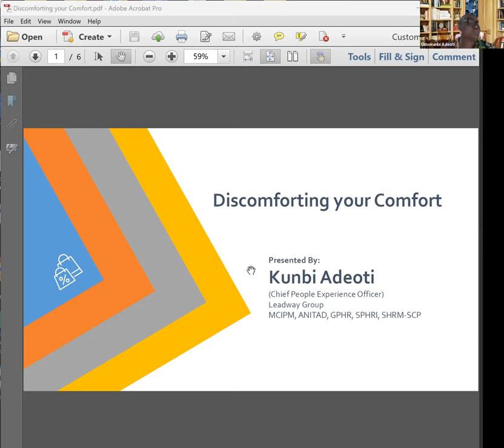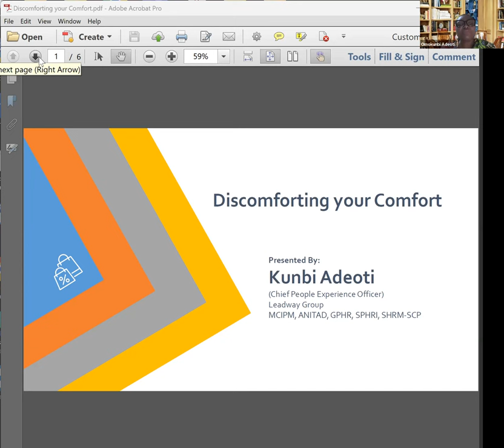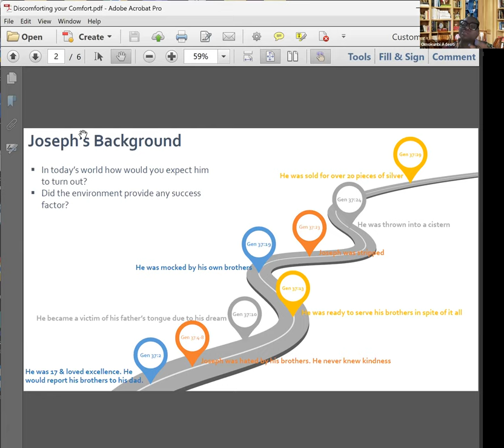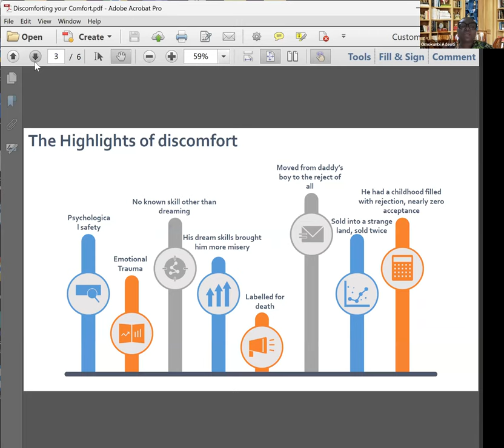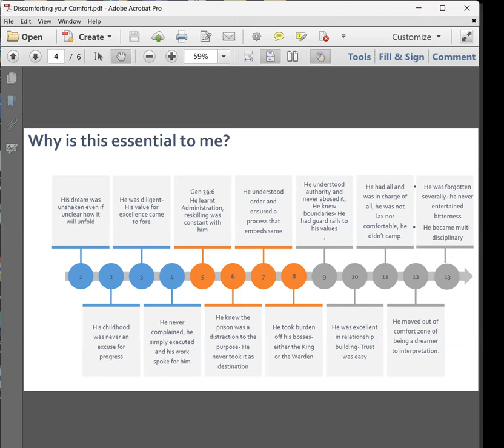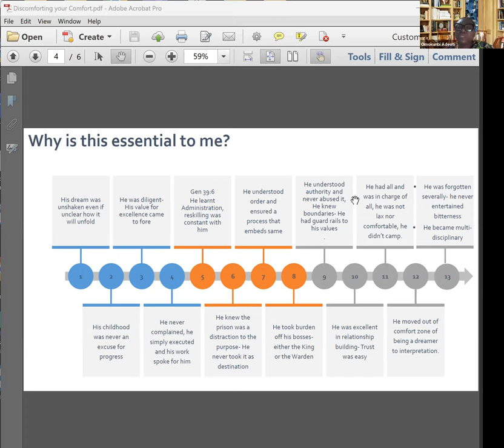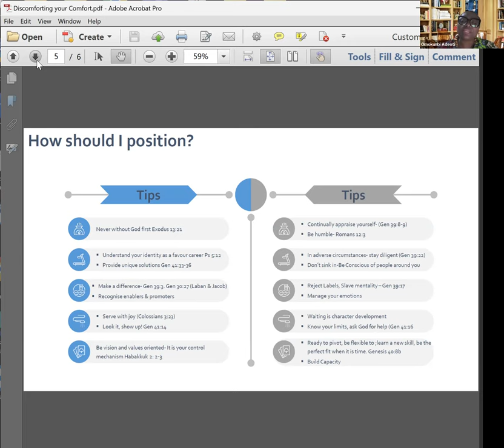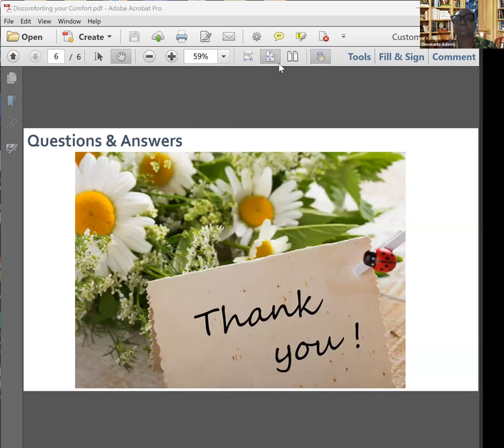Discomforting your Comfort